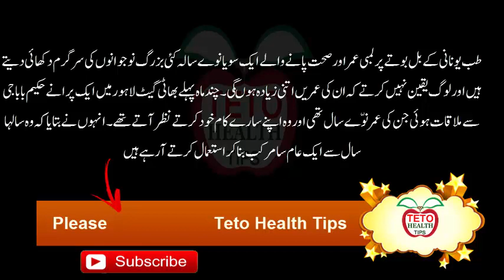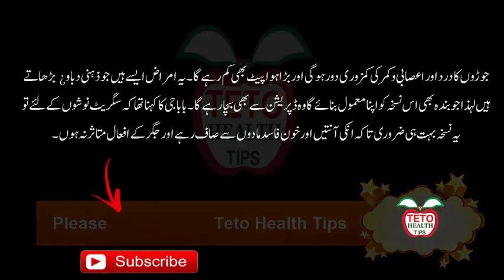How to Live Longer | How to be Healthy | Teto Health Tips | Lambi umar ka raz | لمبی عمرکا راز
Channel
TETO HEALTH TIPS
           HOST